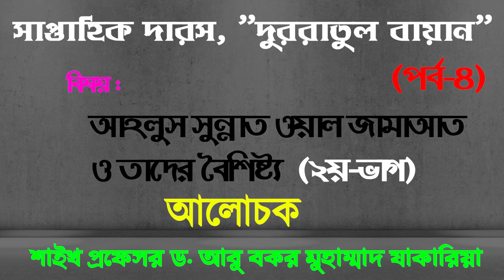আহলুস সুন্নাত ওয়াল জামাআত ও তাদের বৈশিষ্ট্য (২য় ভাগ) শাইখ প্রফেসর ড. আবু বকর মুহাম্মাদ যাকারিয়া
সাপ্তাহিক দারস "দুররাতুল বায়ান" (পর্ব-৪)
বিষয় : আহলুস সুন্নাত ওয়াল জামাআত ও তাদের বৈশিষ্ট্য (২য় ভাগ)